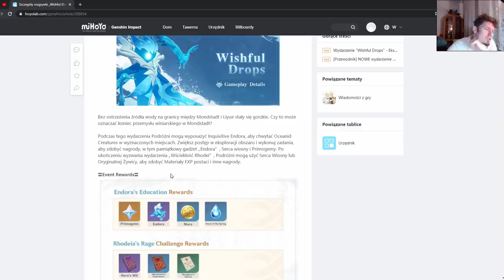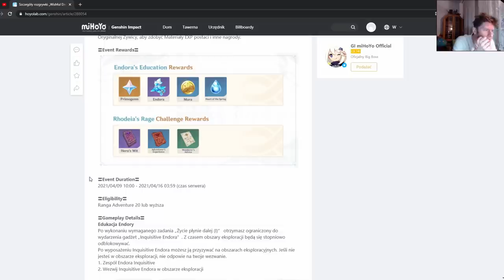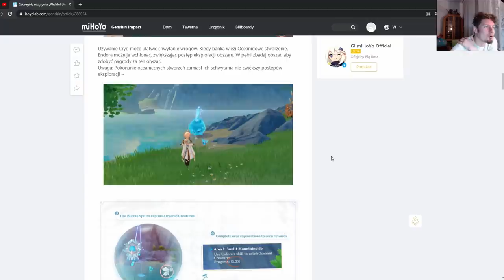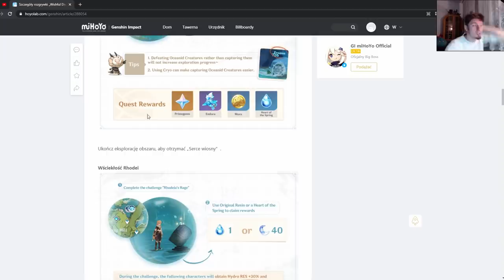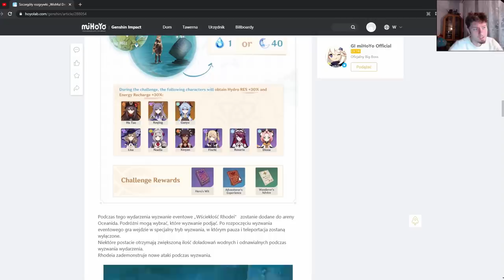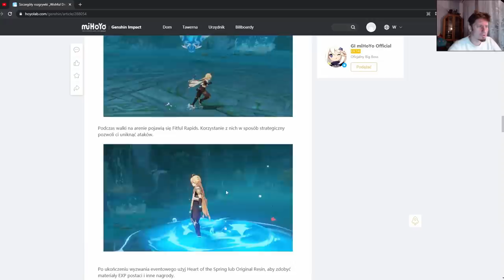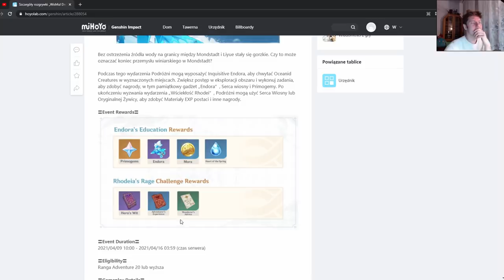Genshin Impact #193 - Pokemon, Oceanid, Rosaria i po trzykroć bije piorun!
0:00 Intro
0:08 Jesień wróciła
0:24 "Wishful Drops"
4:43 "Rhodeia's Rage"
7:06 "Contending Tides" A7
8:51 Rosaria test i drama
9:48 Krótki monolog o internetowych klasyfikacjach postaci
11:38 Wracając do Rosarii
12:27 Uwaga SPEKULACJE ido
12:42 SPEKULACJE "Windtrace"
15:04 KONKURS!
16:05 Siedzisko od Hashi
16:23 Daily check-in Web Event i "A thousand Questions With Paimon"!
16:52 Pogoda na jutro

1) Napisz gdzieś wewnątrz paczki (kartka, świstek papieru - cokolwiek, byle NIE na privie na YT/FB bo się pogubię) czy sobie życzysz czy nie, żeby unboxing od Ciebie ewentualnie trafił na juczuby i jak tytułować paczkę ("paczka od -Twoje imię-" czy "paczka od -podany przez Ciebie nick-"). Jeśli nie napiszesz, to zakładam, że mogę wrzucać na YT z podanym nickiem/imieniem.
2) Nie wysyłaj mi nic za co mogę oberwać ja, lub możesz oberwać Ty. Nie, to nie było wyzwanie, raczej prośba i pobożne życzenie. Ale jak już chcesz mi wysłać tego świeżo zakoszonego Rembrandta, to spoko i obiecuję, że Cię nie wsypię.
3) Ślij na adres (tak, to "poste restante" przed imieniem ma tam być):
51-645 Wrocław